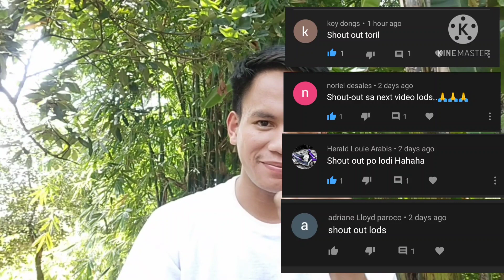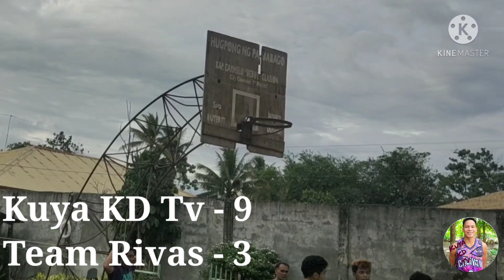Rivas vs Kuya KD Tv / Na zero-han kami / Parang si Ray Allen at Stephen Curry ang Shooting !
Follow me in Facebook : Calinan Viners